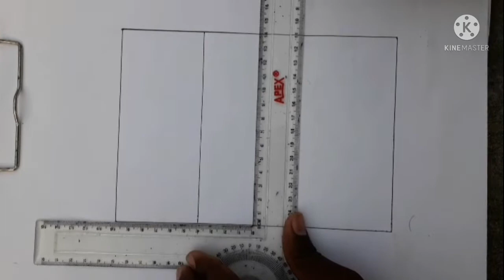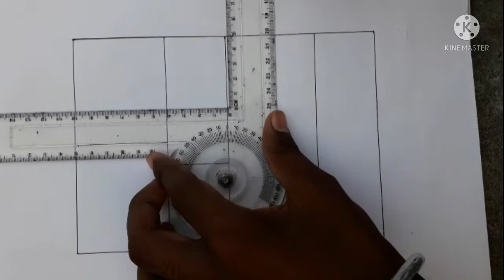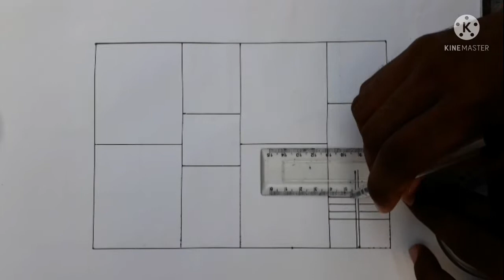25×36 house design!!900 sqftमें बेहतरीन घर!!25×36 house plan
25×36 house design
25×36 मे बेहतरीन घर
25×36 house plan
900 sqft में बेहतरीन घर का नक्शा

अगर video अच्छा लगा हो तो
👉 if you have not followed